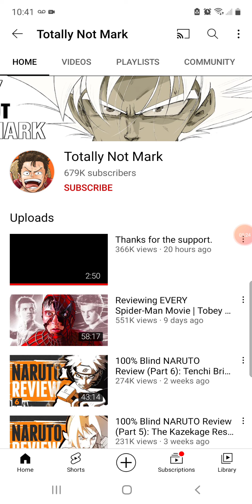SaveContentCreators Movement Dont Give Up Totally Not Mark I Will Do My Best Too Help You Out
foryourpage realtalk facts truth SaveContentCreators I am no longer sitting back and watching my favorite Youtubers Get Terminated One By One. I am gonna do everything I can too save As much Youtubers As I Can Whether You Or Big Small Mediocre I will not let anyone else suffer this If I go down I go down so be It And Show Him Some Love And Support Everyone Here's a link too his channel